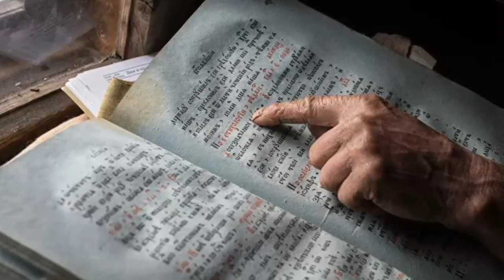Agafia Lykova and her brother Dmitry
the hermit